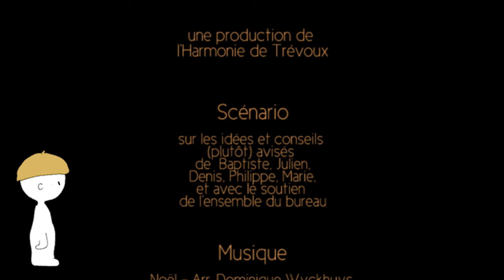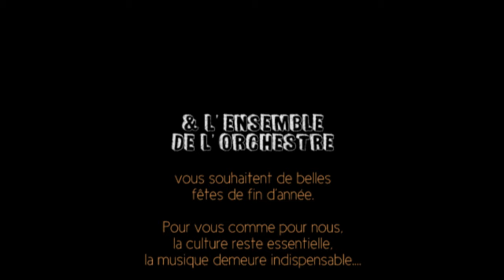Des couleurs pour Noël par l'Harmonie de Trévoux et le VagaBand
Noël - arr. Dominique Wyckhuys
Enregistré  à Trévoux le 20 décembre 2008
Direction : Jean-Yves Bernardin

Les musiciennes et les musiciens de l'Harmonie et du VagaBand de Trévoux vous propose une version colorée de ce Noël 2020 si particulier.

Quelques monochromes verts, rouges, oranges,  argents et ors
Quelques zoomochromes parce que la musique, c'est aussi des yeux, des bouches, des oreilles, des doigts..
et surtout beaucoup de créativité et d'autodérision.

Montage et Animation : MarieV
Décembre 2020